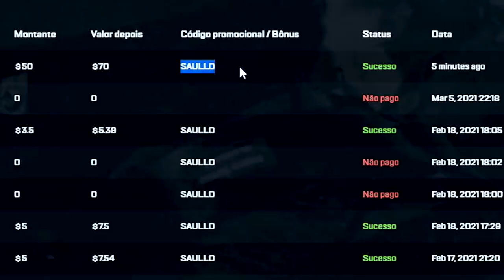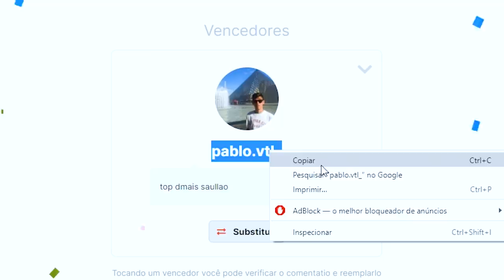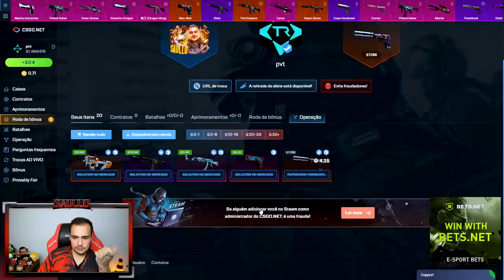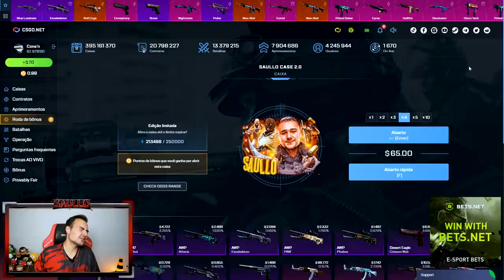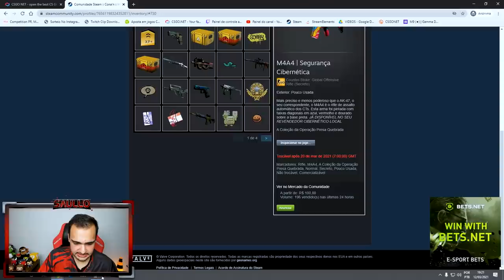SKINS DE CSGO GRÁTIS PARA INSCRITOS! 🤑 Todos podem ganhar!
Todos os dias eu deposito meu dinheiro na conta de INSCRITOS de presente